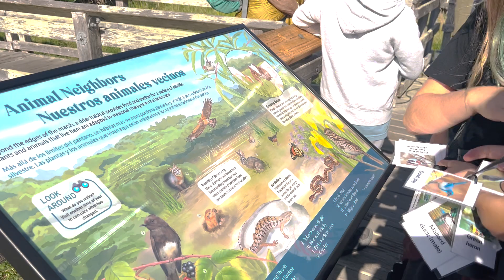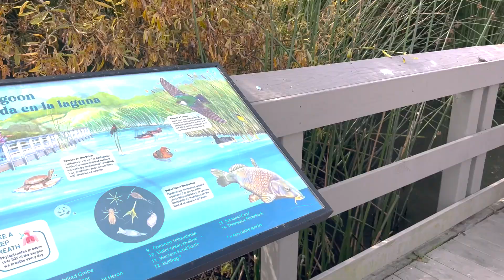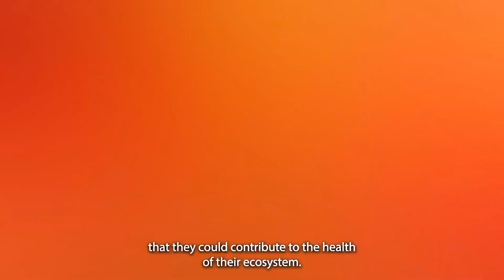Outreach Programs Across Santa Cruz County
The museum's mission extends far beyond the physical confines of our building. We have significantly broadened our educational programs by collaborating with various community partners and receiving support from the California State Parks Outdoor Equity Project Grant. As a result, we have reached and impacted hundreds of students, families, and diverse multigenerational and bilingual audiences across Santa Cruz County.